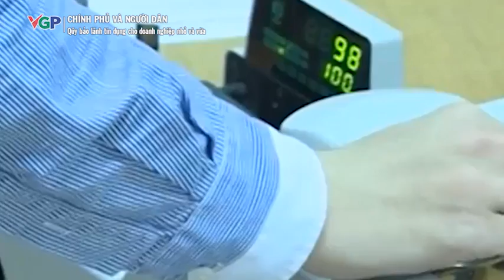Nâng cao hiệu quả hoạt động của Quỹ bảo lãnh tín dụng cho doanh nghiệp vừa và nhỏ